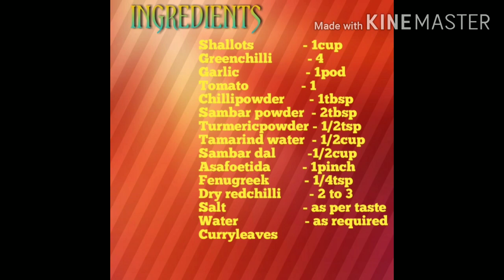ONION SAMBHAR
Hi guys
Today we r up with authentic onion (shallots) sambhar
EVERYONE PLZ DO TRY THIS AT UR HOME
 Ingredients we need are

Shallots(small onions) - 1 cup
Garlic - 1 pod
Tomatoe - 1nos
Green chilly - 4
Curry leaves
Sambhar powder - 2tbs
Chilly powder - 1 tbs
Sambhar dal - 1/2cup
Tamrind water - 1/2cup
Water as required
Oil

 For tempering
Dry red chilly - 2-3
Fenugreek - 1/4tsp
Mustard seeds
 Oil

For cooking instructions
Plz do watch our video 😍